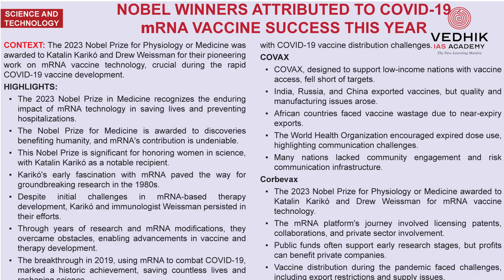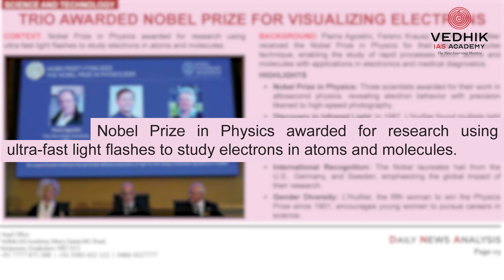Daily News | 04 October 2023 | Wednesday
Daily News | 04 October 2023 | Wednesday | For more details